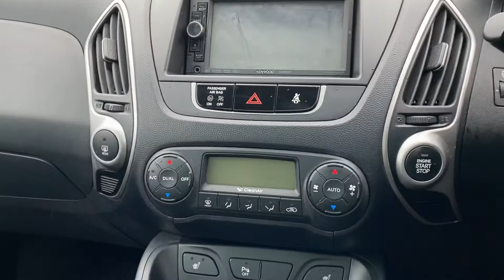Hyundai ix35 2.0 CRDi 16v Premium 2WD 5dr